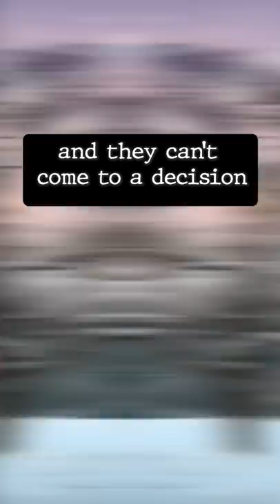What is a Mistrial?